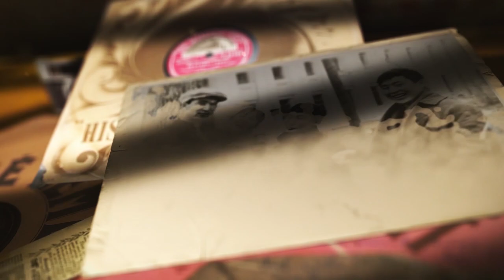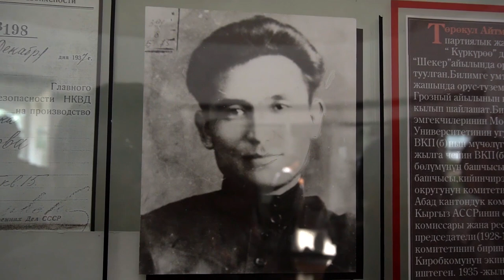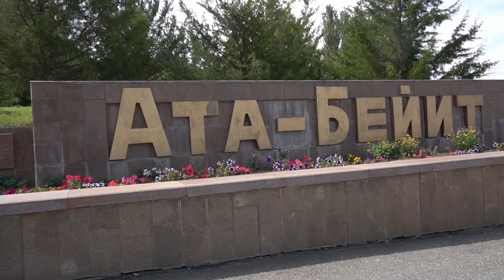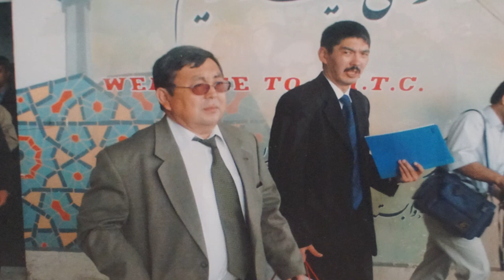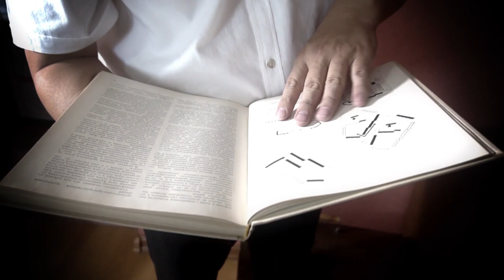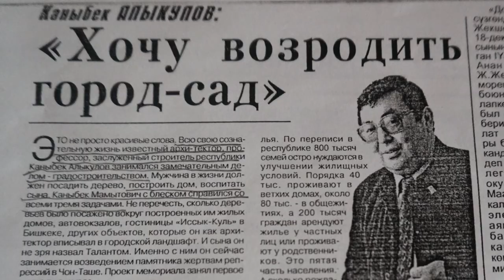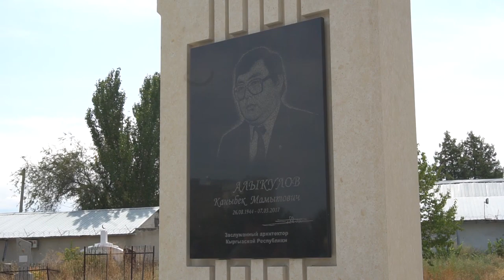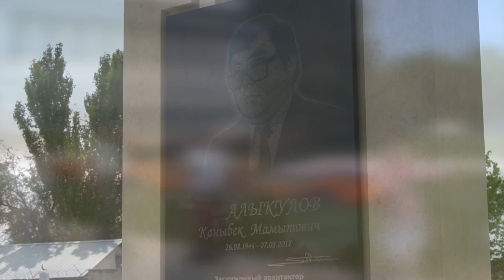АЛЫКУЛОВ КАНЫБЕК МАМЫТОВИЧ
Архитектор. Член КПСС с 1973 года. Родился в 1944 году в селе Каирма Джумгальского района Киргизской ССР.
ОСНОВНЫЕ ПРОЕКТЫ

1975. Экспозиция Киргизской ССР на Юбилейной выставке, посвященной 60-летию СССР, в Москве (в соавт.);
1982. Проект детальной планировки центральной части города Чолпон-Аты (в составе коллектива);
1986. Автовокзал на 200 пассажиров в час в городе Оше (в составе коллектива); Проект застройки микрорайона домами «коврового» типа на сложном рельефе в городе Оше (в составе коллектива); Благоустройство территории, прилегающей к ВДНХ Киргизской ССР, с установкой монумента «Чабан» (в составе коллектива, скульптор Т. Садыков).

КОНКУРСНЫЕ РАБОТЫ

1970.Республиканский конкурс. Гостиница «Интурист» на 350 мест в городе Фрунзе (в составе коллектива, II премия); Всесоюзный конкурс. Школа для сельской местности (в составе коллектива, поощрительная премия);
1972. Республиканский конкурс. Киргизский государственный музей изобразительных искусств (в составе коллектива, III премия);
1975. Республиканский конкурс. Здание ЦК Компартии Киргизии и Совета Министров Киргизской ССР (в составе коллектива, II! премия);
1978.Республиканский конкурс. Ресторан на 500 посадочных мест на ВДНХ Киргизской ССР (в составе коллектива, I! премия);
1981. Республиканский конкурс. Филиал Центрального музея В. И. Ленина в городе Фрунзе (в составе коллектива, II премия).

ПУБЛИКАЦИИ

Каждому городу — свое лицо. —Сов. Киргизия, 1979, 31 августа; К новым рубежам. —Жилиш,ное строительство, 1982, № 9.